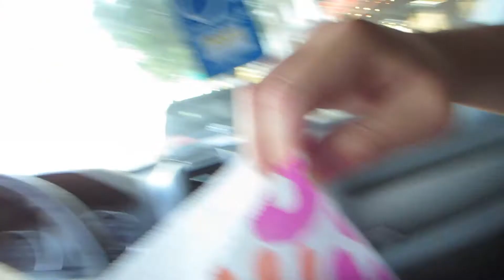She Addicted! - Daily Vlog 2422 - May 6th, 2022